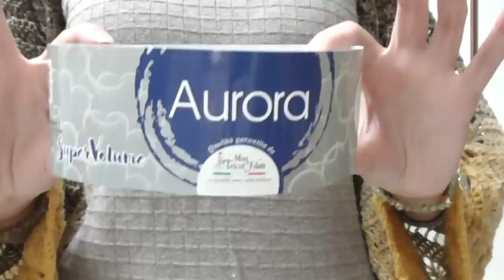Stola / Coprispalle Aurora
Semplice, sfiziosa, morbida e calda stola / coprispalle realizzata con 2 ciambelle del filato Aurora della Miss Tricot Filati, l'uncinetto del numero 3 e due bottoni di cocco.